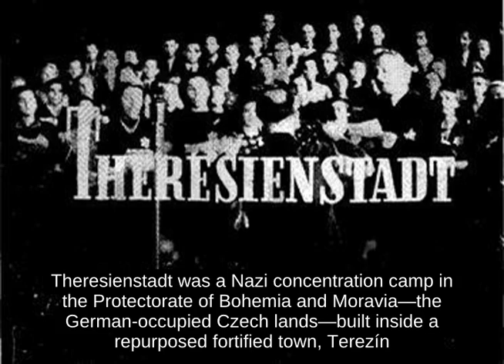Theresienstadt (1944 Film)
Unlike other Nazi propaganda films, which were under the control of Joseph Goebbels' Ministry of Propaganda, Theresienstadt was conceived and paid for by the Jewish Affairs department of the Protectorate of Bohemia and Moravia, at the initiative of Hans Gunther